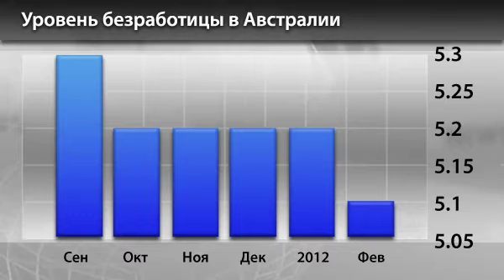Новости InstaForex 7 Марта